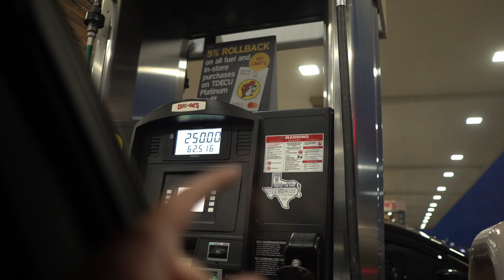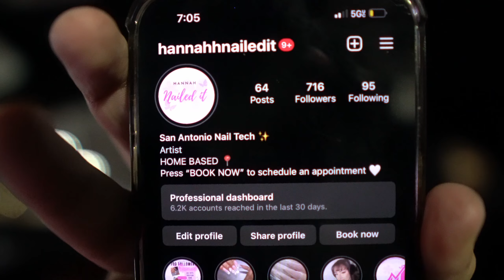A Day in the Life of a Widebody Scat Pack Owner!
Come along for the ride as I take you on a journey through my day as a 20-year-old widebody Scat Pack owner. This time, I'm heading to the largest gas station in the world, Buc-ees! Get an inside look at my life behind the wheel and see what it's like to be a young car enthusiast. From cruising down the highway to grabbing a quick bite at Buc-ees, this video will give you a glimpse into the exciting and fun-filled world of a widebody Scat Pack owner.

HOPE YA'LL ENJOYEDE TODAY'S VIDEO!

1 SUB = 1 COOKIE!